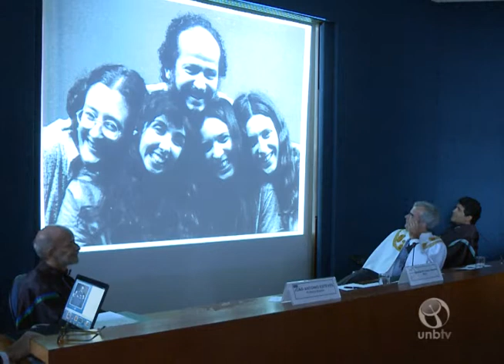Professor emérito João Antonio de Lima Esteves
No dia 29 de abril foi realizada a cerimônia de Outorga de Título de Professor Emérito ao Ator e Diretor João Antonio de Lima Esteves, no auditório da Reitoria.